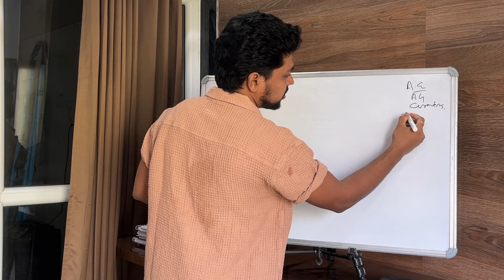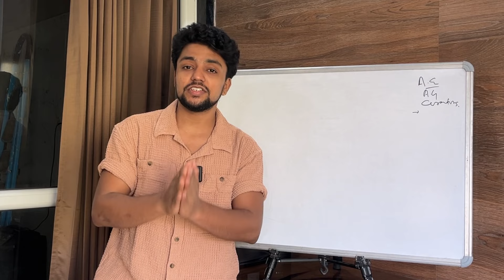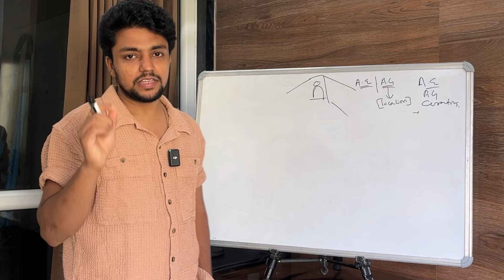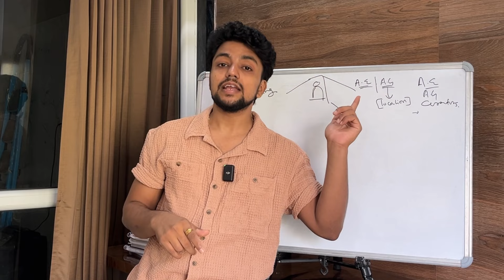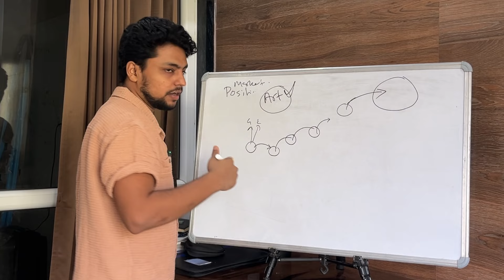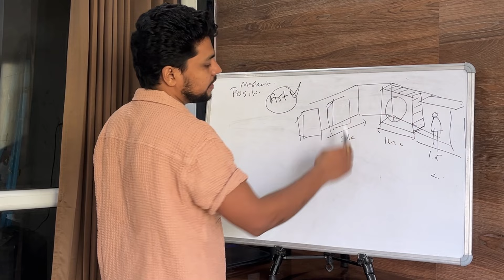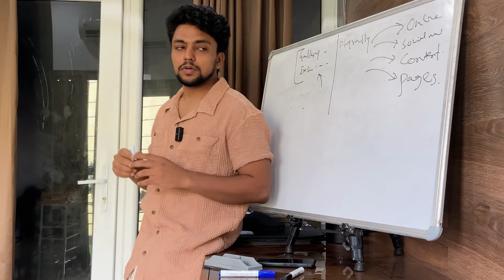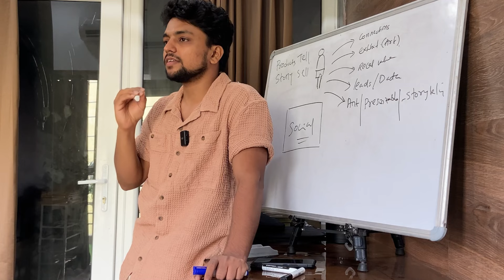Art Exhibition or Gallery YES OR NO? Business Session| The Branded Artist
📚FREE WEB SERIES : Limited Access :-
CANVAS TO CASH

FREE TRAININGS For You. Enjoy Learning.

Points Covered in Commission Series
- Getting commission painting orders
- Pricing
- Packaging for national and international deliveries
- Reyanshh Rahul’s 2 year complete journey of doing national and international orders
- portfolio setup
- mindset clarity to work professionally

📙Want to Attend Reyanshh Rahul Live and Complete Guidance - Professional Artist Secrets Roadmap : 5⭐️ 20,000+ members

Reyanshh Rahul, hailing from Chhattisgarh, India, is a skilled professional artist. He is the founder of Arena Art Academy in Raigarh, where he has been imparting art education to enthusiasts for over six years.

Over the past two years, Reyanshh has successfully completed more than 200 private commissions across the globe, spanning countries such as India, the United States, Canada, the Republic of Ireland, Australia, Switzerland, and England.

His talent and dedication have earned him numerous accolades at both the state and national levels. Notably, he received recognition from esteemed artist Ram V. Sutar, the creator of the Statue of Unity.

One of Reyanshh’s notable achievements includes creating a commissioned painting of Prime Minister Narendra Modi.

Reyanshh has actively participated in various group art exhibitions and workshops nationwide. He frequently conducts live painting demonstrations in esteemed art galleries to engage and inspire fellow artists.

His ultimate goal is to empower individuals with a passion for fine arts.

Currently founder of Reyanshh Rahul Academy, cofounder of TBA.

The branded Artist program has two sections
One is TBA TRAINING  and another is TBA services .
TBA training  is where Reyanshh sir provide business education for Artists.

In TBA service Reyanshh sir and his team personally checks your current business model , makes plans and strategies for you. Setup your your technical stuff.

Art gallery
Art exhibitions
Drawing exercises for kids
Art teachers training
How to start own art classes
How to start own art academy or school
Art teacher in India
Artist and mentor
Professional Art
Art career and scope
Earning money as an artist
Personal branding for Artist
The branded artist
Business training for artist
Business training for Art teachers
Marketing and sales
Drawing fundamentals principles
Art Lecture for professional artists and art teachers
Best business training for Art teacher in India
Skills to become a pro artist